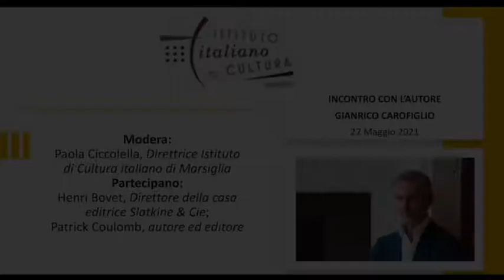Istituto Italiano di Cultura Marsiglia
JEUDI 27 MAI 2021 Rencontre virtuelle avec l'écrivain italien
GIANRICO CAROFIGLIO   des livres « Trois heures du matin » et « L’été froid » publiés publiés par @slatkineetcompagnie